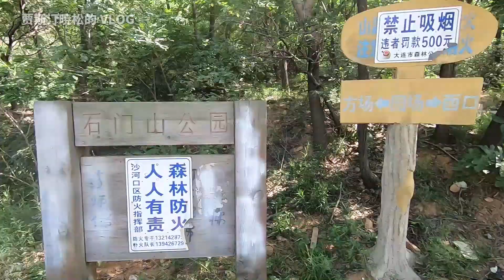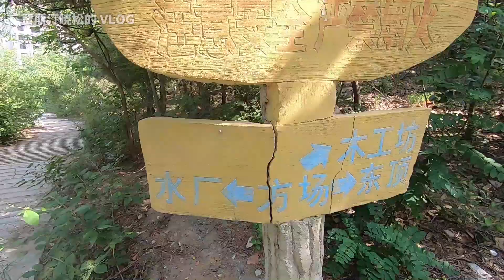大连的公园 石门山公园3 园场这里放着几张木椅子 有点寂静岭的感觉